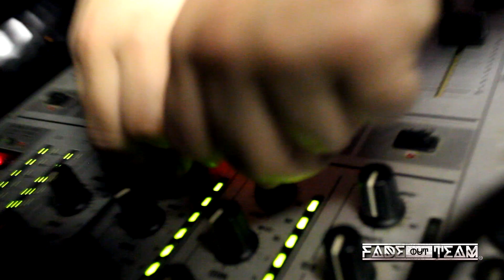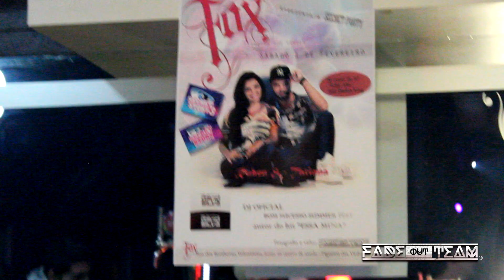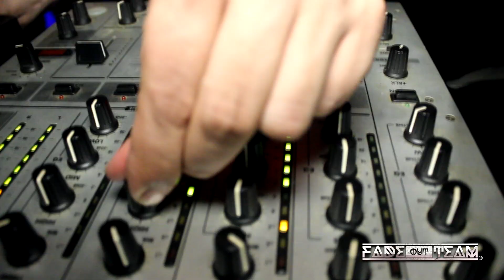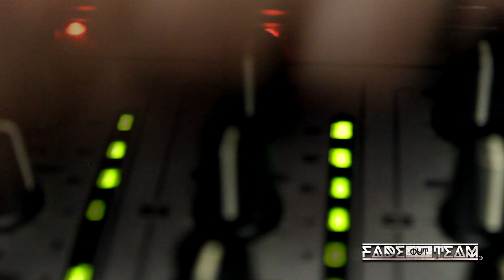Secret party @ Fox Bar - Figueiró dos vinhos -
Fantástica noite no FOX BAR com a presença do Ruben e Tatiana da Secret Story ;)